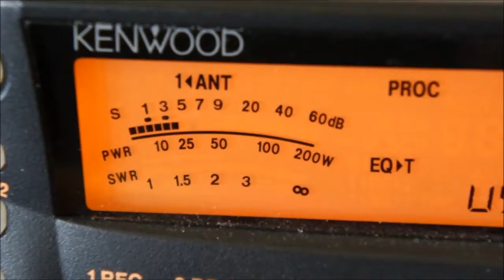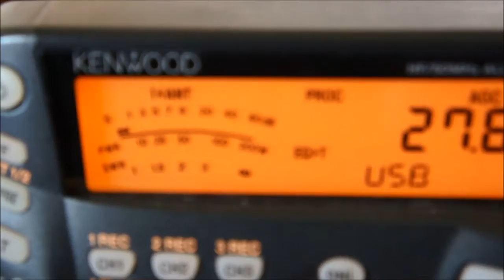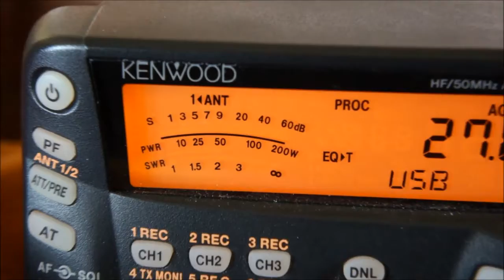151sd103 or 151LR001 Mr ameer great signal in france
5/9  great to hear you